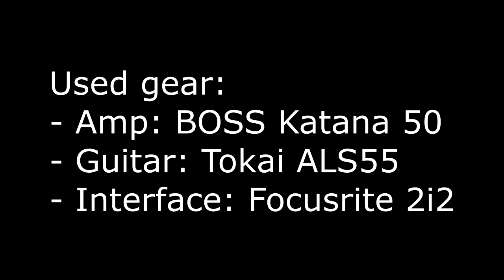Boss Katana - Line Out Air Feel Test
In this video I test the Boss Katana 50 line out air feel settings.